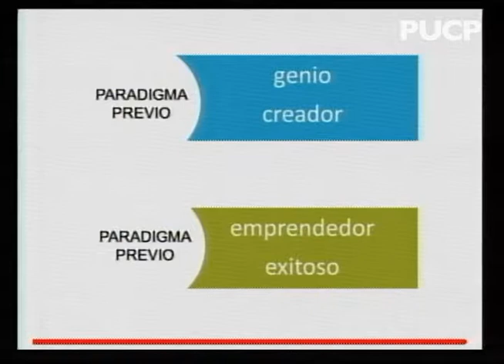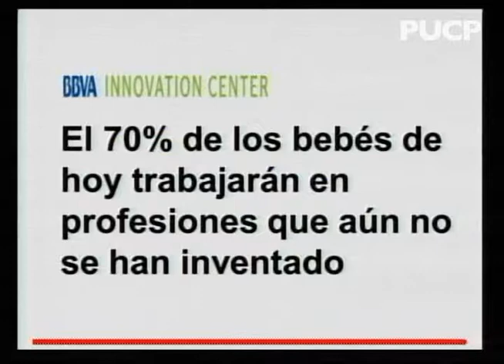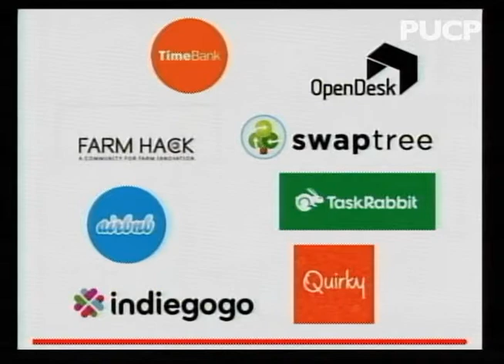EMPRENDE PUCP 2014: Jaime Aranda (Baruva)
Junto a sus tres socios Jaime, Giancarlo y Ricardo, coinciden en su pasión por el pisco y los detalles, en esa búsqueda se les ocurrió cómo preparar nuevas bebidas de alta coctelería con frutas peruanas exóticas. Los tres le dieron respuesta a esta inquietud con una barra móvil pisquera, en la que invirtieron cerca de US$5.000 para su diseño y construcción. Jaime afirma que así buscan fomentar la imagen de “lo peruano” como sello de calidad, creando una conciencia de marca y afinidad con lo nacional; como sucede con las bebidas emblemáticas de otros países como México (tequila), Escocia (whisky).